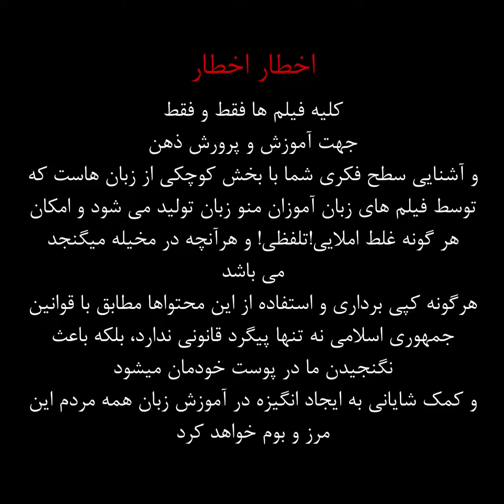بوی بهارو حس می کنید؟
من بهارو خیلی دوس دارم. وقتی از راه می رسه حال دلمونو خوب می کنه و با قشنگیاش بهمون نشون میده که زندگی هنوز خوشگلیاشو داره. امروز می خوام با یه حال خوب بهتون سال جدیدو به فرانسه تبریک بگم.

Bonne année سال خوبی داشته باشید
Bonne santé سلامت باشید ...
آموزش زبان فرانسه | manozaban.ir